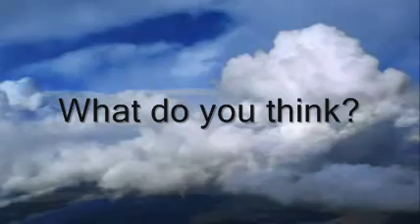THE AGE OF EMPATHY: Morals without God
For more about "The Age of Empathy" by Frans de Waal, check this link for the review in the October Scientific American:

This series of informal time that Frans de Waal and Dawkins spent together during the filming of the documentary The Genius of Charles Darwin is interesting:

In "The Age of Empathy: Nature Lessons for a Kinder Society," De Waal speaks in depth about the debate that is on-going between both him and Richard Dawkins.

In 2007, Time magazine selected Frans de Waal as one of the World's 100  Most Influential People.

[SORRY ABOUT THE BAD QUALITY OF THIS VIDEO. MY REGULAR COMPUTER IS BEING DEBUGGED, AND I HAD TO MAKE THIS ON A COMPUTER WHICH DATES FROM 1912. BUT I WANTED TO GET IT UP...SO HERE IT IS.